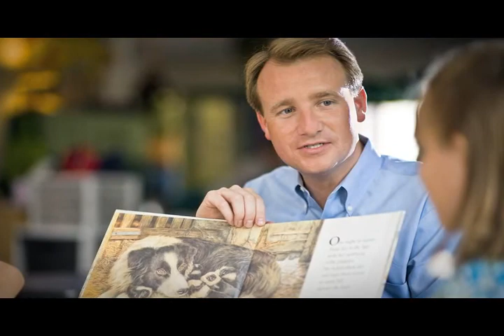John Albers for State Senate - March to Victory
John Albers for State Senate - March to Victory.  March 2010 video message to serve Georgia families.